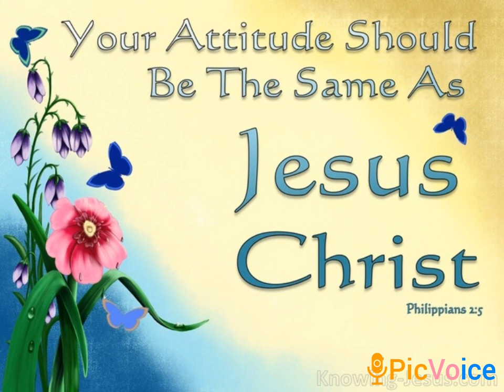22-02_2024. క్రీస్తు మనసు